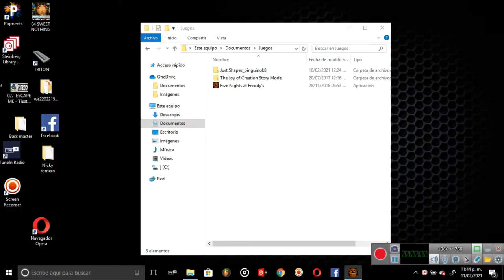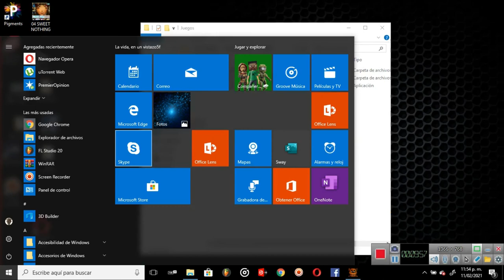Día de Recalentado///Five Nigths at Freddy's_Noche #1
Denle like a este video quiero ver mucho apoyo para seguir con este maravilloso juego dejen en la caja de cometarios que otro juego quieren que traiga